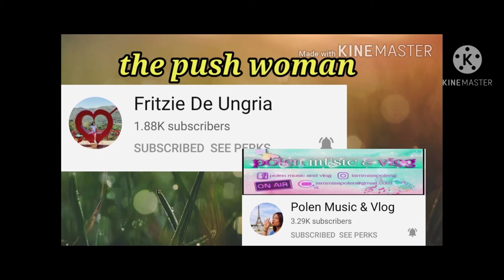HOW TO COOK BITTER MELON WITH SPARERIBS(CHINESE DISH)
Mga Sangkap:

4 pcs of bitter melon
1/2 kl. of spareribs
8 to 10 cloves of garlic
1/2 bar of brown sugar
1 to 2 spoon full of oyster sau